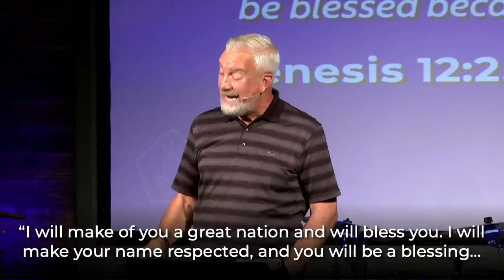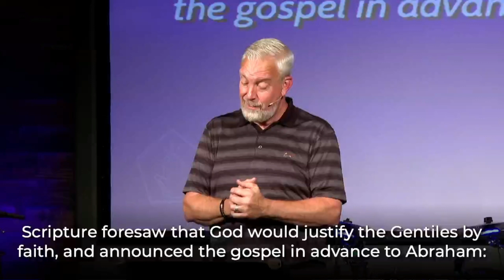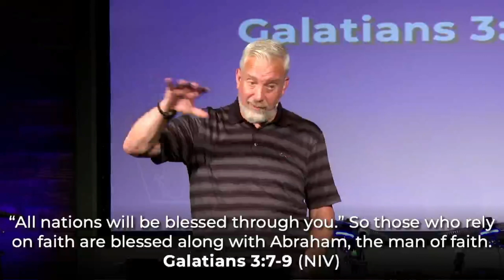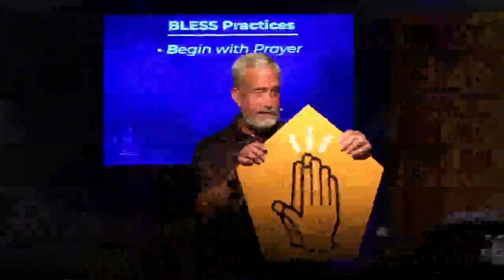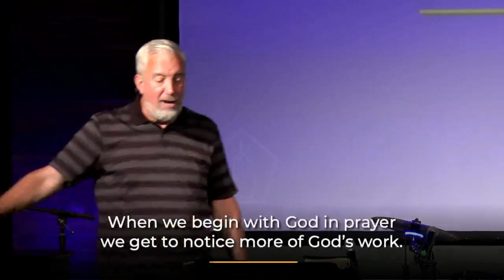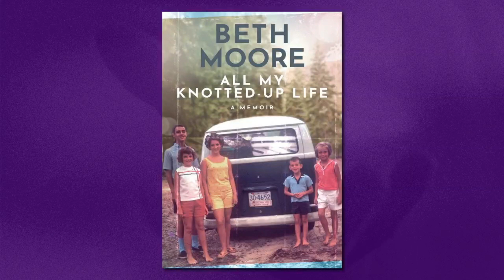BLESS Lifestyle - "Begin With Prayer"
As God’s much-loved children, we have access to the blessing of life in God’s kingdom of love. When we notice where God is at work in and around us, we get to help him extend that blessing to others where we live, work, learn and play.